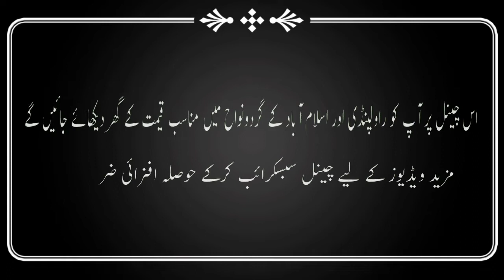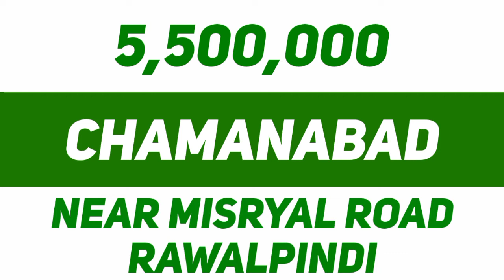House No.567 | Chamanabad | Rawalpindi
Aslam.o.alekum, I hope you all will be fine today in this video you will see 5 marla house which is located in Chamanabad near Misryal Road Rawalpindi. Electricity,water and sui gas all facilities available here. This is a used house in ideal location. For more information watch this video and give us your feedback. @mohsinproperty